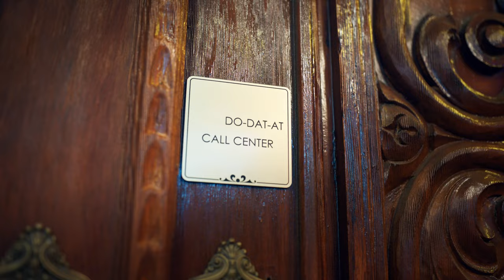Kidd Kenn - Do Dat At ft. Erica Banks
Stream/Download

Director: Mills Miller
Producer: Evilise Quijano
Director of Photography: Adriel Gonzalez
1st AD: Denis Zemsov
Gaffer: Rob Julin
Key Grip: Colin Gallivan
Art Director: Damian Hawkins Rep: Yvette Lang-Einczig
Video Commissioner(s): Remi Williams + Yolande Geralds
PA: Kermel Yohannes
Wardrobe Assistant: Lance Rico
Production Co: Mills Miller Media
Editor: Mills Miller